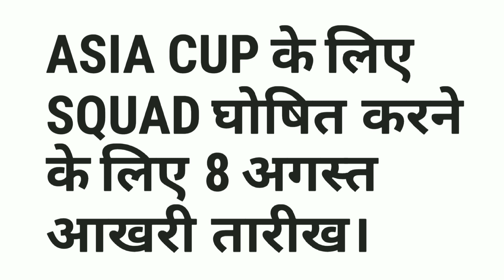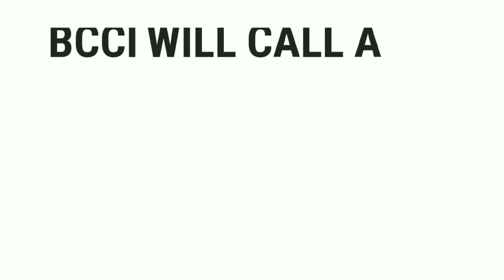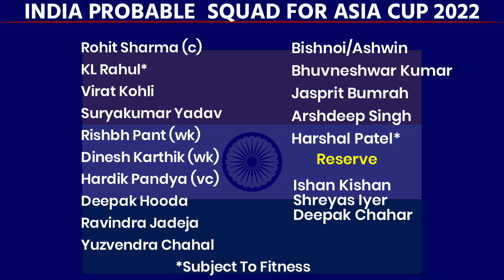Asia Cup 2022 : India's 15 Member Probable Squad For Asia Cup 2022 | Rahul, Harshal not in Squad ?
Hello dosto,
दोस्तो इस चैनल पर आपको
1) Team India all New Update
2) IPL All New Updates
3) Players Injury Updates
4) Team India's All matches News
5) ICC latest Rankings
6) Team India All matches Playing 11
7) IPL All matches Playing 11
8) Team India all Tours
9) BCCI Announcement
10) ICC Event's ( Test Championship, T20 WC, Cricket World Cup ) News

Photo Credits -
BCCI.tv and ICC